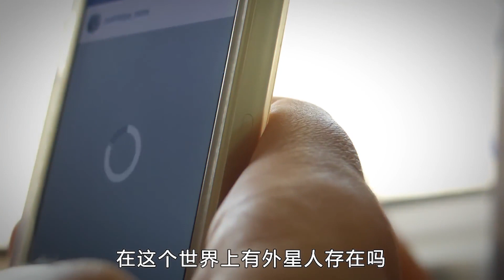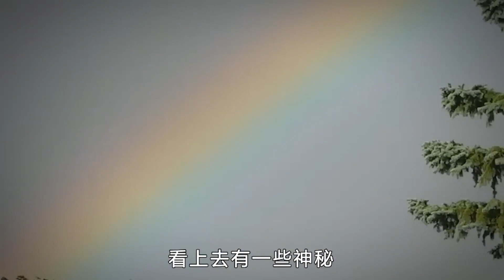天上出现神秘标志？男子的无人机摄像机捕捉到天空中可怕的东西